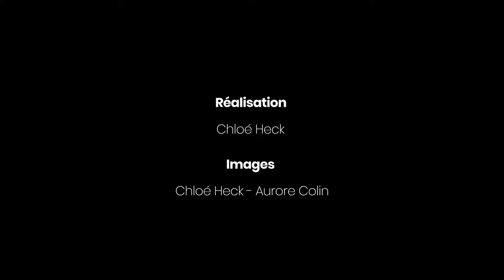AU COEUR DES ÉCURIES DU CERNEUX - dans le quotidien de Marie Desodt & Charly Feuvrier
Parce qu’il y a certains projets qui représentent tellement plus. Cette vidéo c'est le début d'une grande histoire. C'est le début d'un rêve, d'une idée... 💭✨ J'ai eu la chance d'immortaliser la passion et le travail de deux artistes équestres incroyables : Marie Desodt & Charly Feuvrier.
 Une vidéo qui reflète leur travail au quotidien, leur passion, leur rigueur, leur technique et leur amour pour leurs chevaux, qu'ils soient frisons, espagnols, welshs ou shetlands. En tant que passionnée, je pense que je ne pouvais pas rêver mieux que d’avoir ces deux artistes sous mon objectif. Mille merci pour ce projet et ces moments hors du temps. 🙏🏻

🎥 : Chloé Heck & Aurore Colin

🎥 Matériel vidéo
- Objectif Tamron 24-70mm f/2.8
- Objectif Canon 70-200mm f/2.8
- Stabilisateur Zhiyun Crane 2
- Trépied Manfrotto 290Xtra
- Drone Anafi PARROT

Equestrement vôtre,
© Chloé Heck - Communication & vidéo équestre